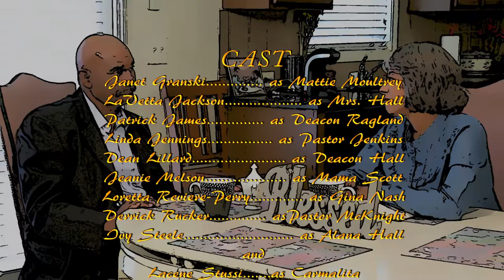NBTT Episode 11 - part 3 (conclusion)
Deacon Hall runs into more complications. He just can't seem to catch a break.